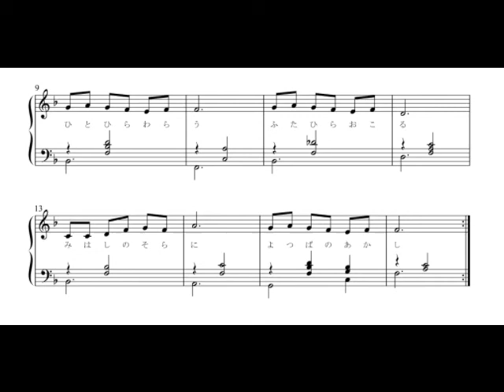ねえねえ ねこねこ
にせどうよう【歌ってもいいのよ】

（歌詞）

ねこではないの

つきに　つかれた
ねこではないの

ひとひら　わらう
ふたひら　おこる
みはしのそらに
よつばのあかし